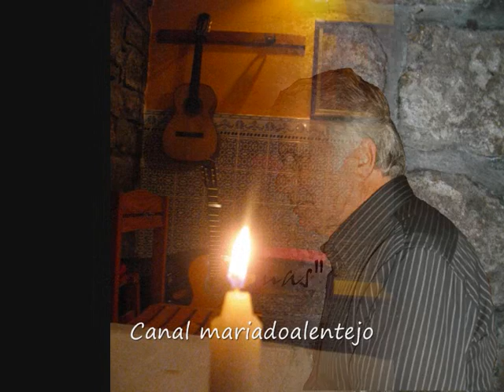Américo - "Saudades Peregrinas"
Dr. José Augusto Vasconcellos e Sá / Fado Mouraria

"Saudades Peregrinas"

Vão no ar minhas saudades
Onde irão pousar não sei
Oxalá elas só pousem
Naquela que me quer bem

Sinto no peito saudades
Guardei algumas comigo
Se as deixasse voar todas
Eu próprio não tinha abrigo

As saudades que te eu dei
Das minhas têm saudades
Se já não gostas de mim
Deixas voar á vontade

Se por acaso encontrarem
Saudades que andem sozinhas
Gritai ao mundo bem alto
Que essas saudades são minhas

Sois livres e peregrinas
Saudades do meu amor
Se não há em quem pousar
Voltai a mim por favor.